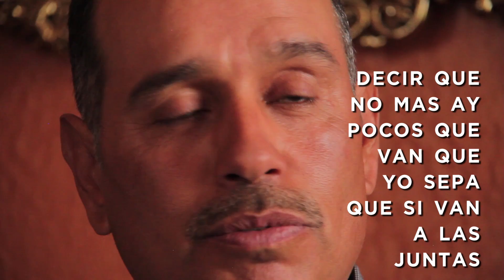Interview: Oscar Soltero & Leonila Soltero Rivera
An interview with a resident of Denver's Elyria Swansea neighborhood.